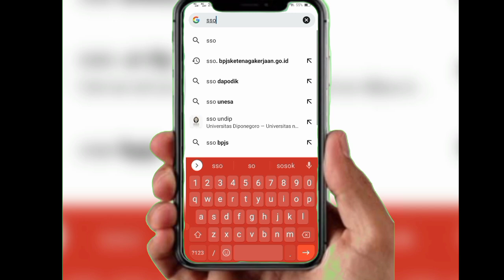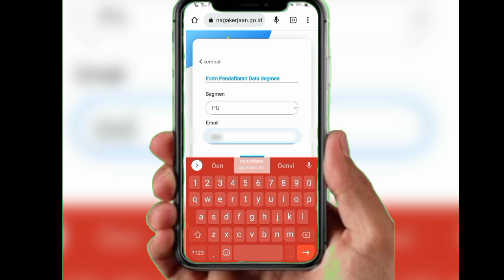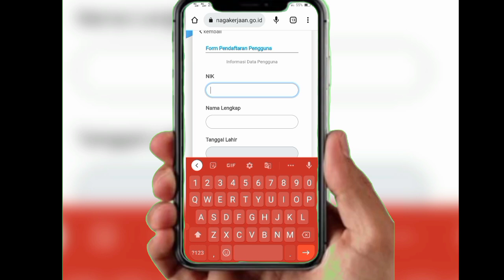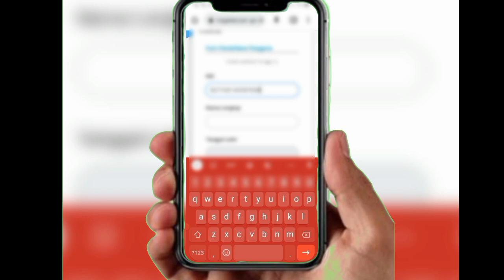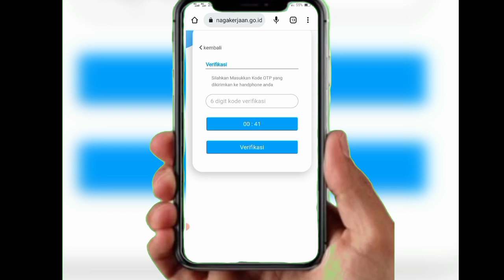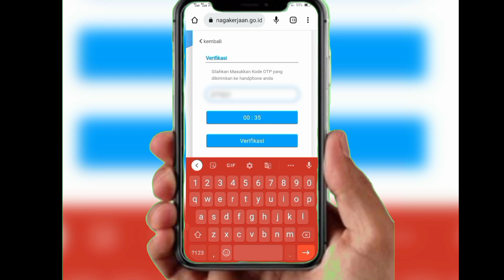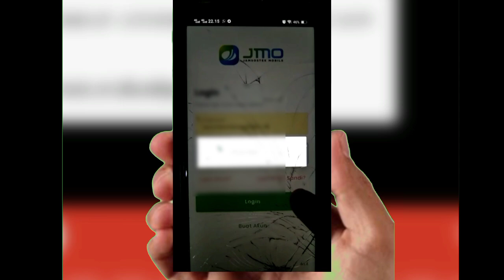Bpjstk. Cara Mengatasi Tidak Bisa Login Pada Aplikasi JMO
Tutorial Cara Mengatasi Kendala Tidak Bisa Login Pada Aplikasi JMO
Cara Login JMO Terbaru 2022
Cara Login Aplikasi Bpjstk Terbaru 2022
Aplikasi Ketenagakerjaan
Cek Saldo Bpjstk Terbaru